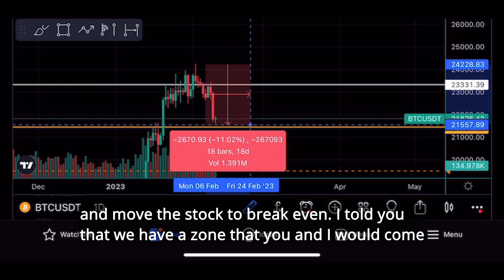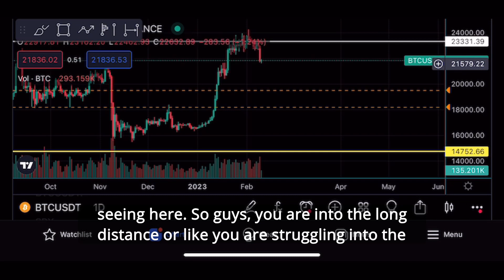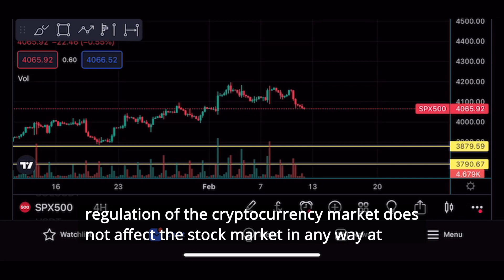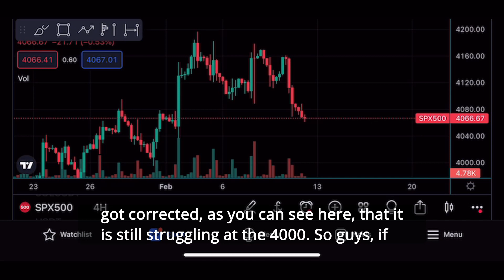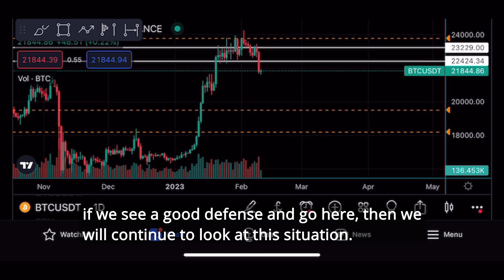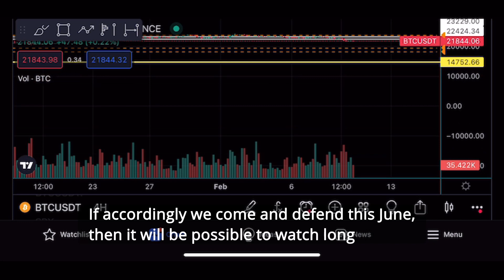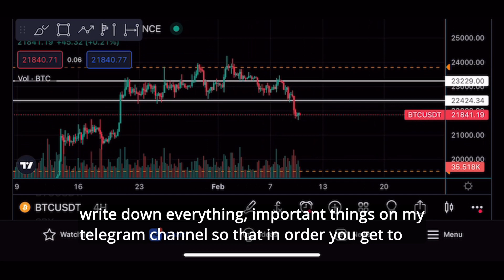🔴 I was WRONG ⁉️ Where is Bitcoin going ⁉️ | Bitcoin day trading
▶️ Take the +7% deposite bonus by following (code: insider2023)

Logisticians were taken away yesterday. What happened? Where will BTC go next? Will we go lower by $17,000 or now is the time to fly into the longs?

Guys, at the end I will give important comments on my strategy and short position on the cue ball, so go in to watch a review of BTC and the cryptocurrency market, hugged !

Yesterday, bitcoin spilled red again and is now trading at $21,900. Partly influenced by the situation with the Kraken exchange and statements by representatives of the US Federal Reserve System (FRS) that rates will continue to rise. What is happening with Bitcoin now? What do I need to go higher and what about my short position? I still don't see a global positive for the BTC rocket. Therefore, the team and I have chosen a strategy for ourselves - to act according to the situation.

I'll tell you what is the priority for deals with the team? And also, I will show my position on bitcoin and possible scenarios for BTC, so that you understand where you can open positions.

Bitcoin day trading